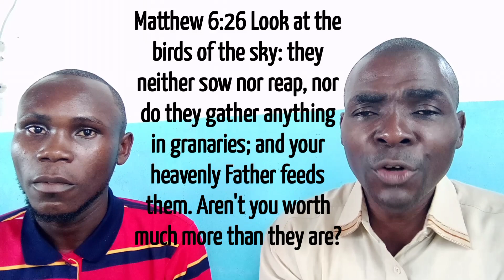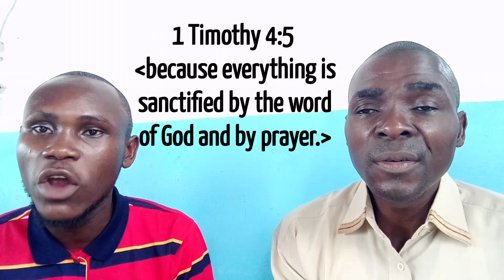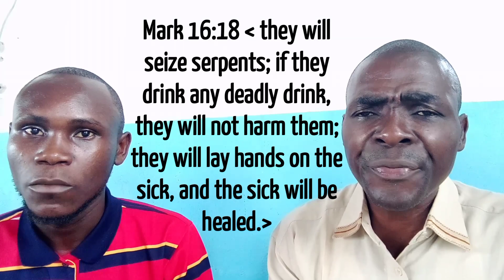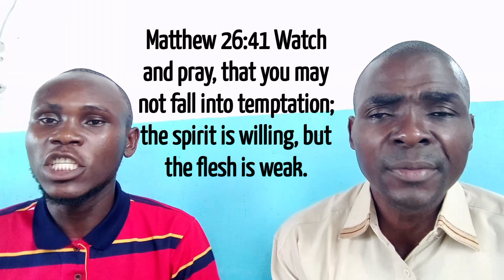Pray before eating/ prier avant de manger.